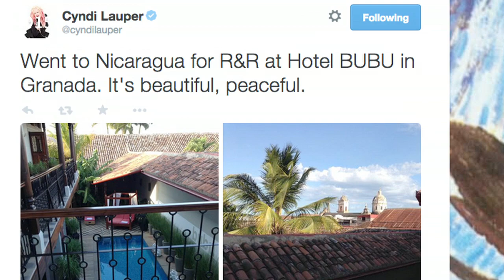Los famosos que han visitado Nicaragua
Cyndi Lauper fue la última celebridad en vacacionar en Nicaragua, pero hay un largo listado de famosos nombres que han disfrutado de los encantos del país.